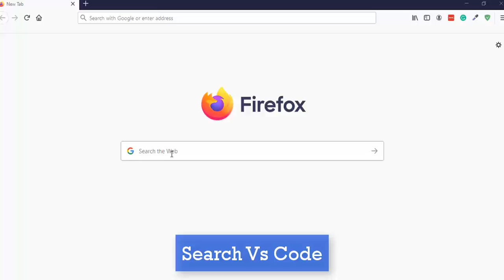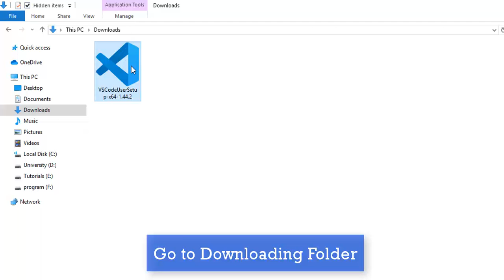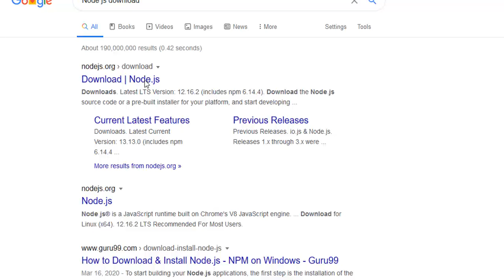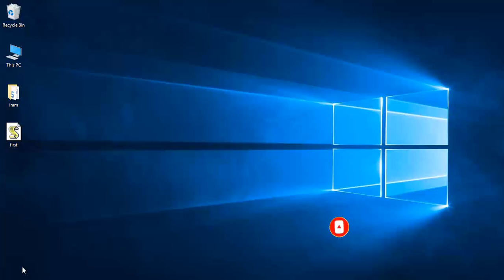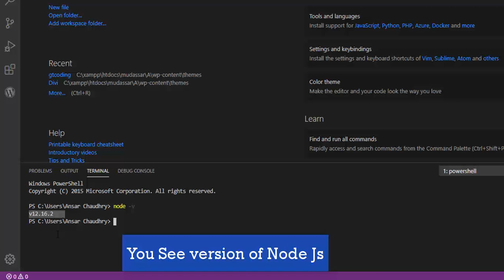How to Download and Install Node Js with Vs Code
🔗  Get Started ➜

Hi Guys, Today I am gonna show you How to Download and Install Node Js with Vs Code.
For download node and install node js you must follow these step which I explain in this video then you do this task easily.
There are the following 5 step requires for doing this.
1. Download VS Code
2. Install VS Code
3.Download Node js
4.Install Node js
5. The test is work Or Not